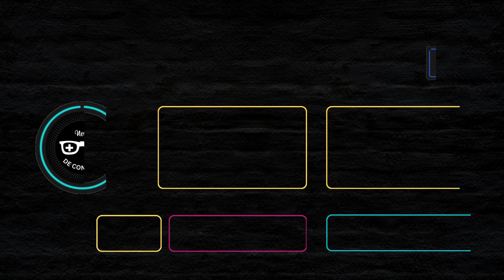AMIXS UC42 PARTE II - Teste Via Celular Android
Agora fiz o teste da UC42 via celular Android. Assista o vídeo até o final onde falo sobre um pequeno problema que encontrei e resolvi.

✅ COMPRE A SUA INTERFACE AMIXS UC42

Quer receber links com descontos e assistir meus vídeos em primeira mão?

Compre seus microfones abaixo. Lojas de confiança

🎤 Fifine K669D
🎤 Fifine K669C
🎤 MK8 Semnlan
🎤 Fifine AM8

EQUIPAMENTOS QUE USO:
* Microfones:

* Webcam
🎥 Anker C200

* Interface
Takstar MX630